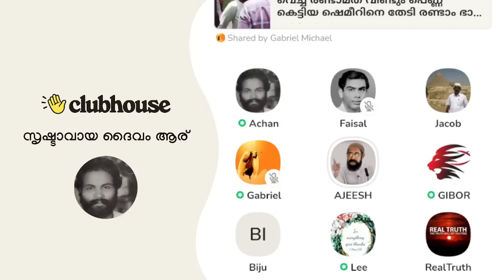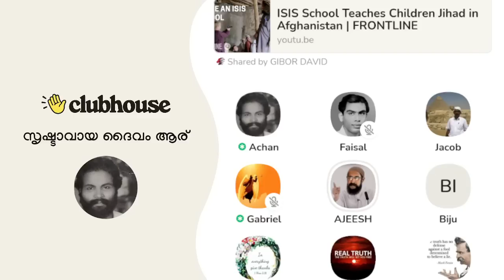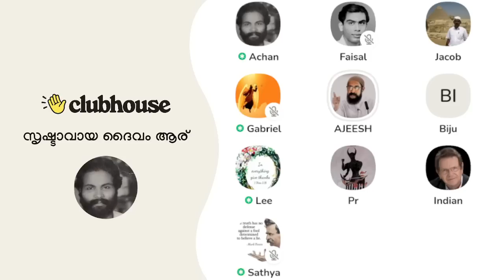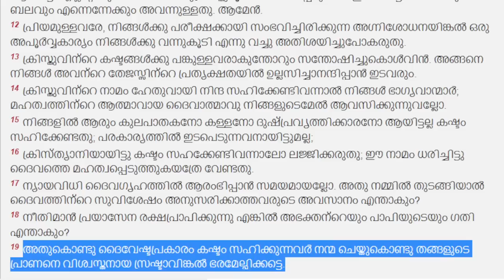കുട്ടികളെ വഴിതെറ്റിക്കുന്ന ഇസ്ലാമികരുടെ ചോദ്യങ്ങൾ!! മുസ്ലിം-ക്രിസ്ത്യൻ പണ്ഡിതൻ വിവരിക്കുന്നു.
കുട്ടികളെ വഴിതെറ്റിക്കുന്ന ഇസ്ലാമികരുടെ ചോദ്യങ്ങൾ!! മുസ്ലിം-ക്രിസ്ത്യൻ പണ്ഡിതൻ വിവരിക്കുന്നു | Clubhouse Malayalam Discussion